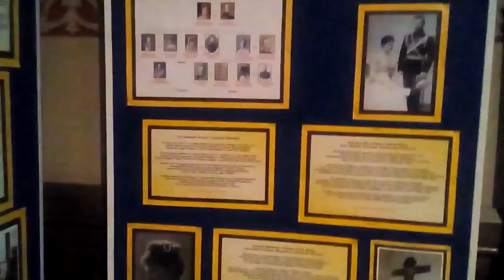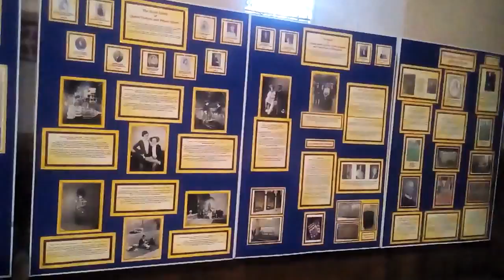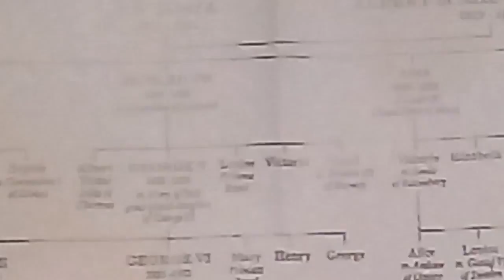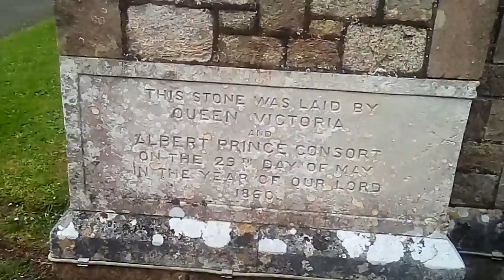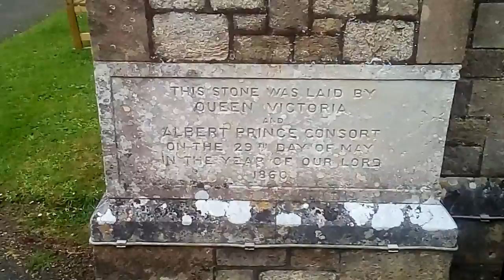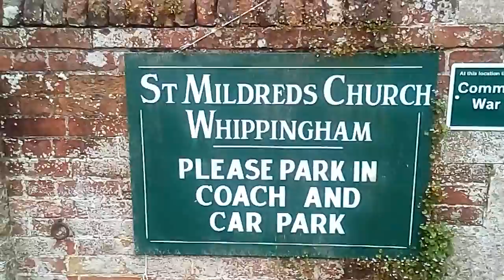263. МОЯ АНГЛИЯ # РУССКАЯ И АНГЛИЙСКАЯ КОРОЛЕВСКИЕ ДИНАСТИИ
МОЯ АНГЛИЯ # РУССКАЯ И АНГЛИЙСКАЯ  КОРОЛЕВСКИЕ ДИНАСТИИ
Почему  молодая  королева  Виктория  не  вышла  за  русского
 царя Александра II.(!)   Она  была  влюблена  в  него.    И  как  интересны  порой  бывают  повороты  колеса  истории.   Представьте  на  минуту, если  бы  состоялся  брак  молоденькой  английской  королевы  Виктории  и  красавца  Александра .   Возможно  сейчас  мы  жили  бы  в  совершенно  другой  процветающей  стране!